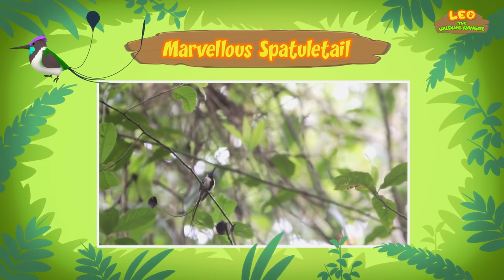Aves Episodio Compilación [Parte 2/2] (Español) - Leo, El Explorador | Animación - Familia - Niños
¡Hola aventureros! ¡En la compilación animada de hoy, presentamos la segunda parte de nuestra lista de pájaros! Las aves son animales que tienen plumas, y la mayoría de ellas tienen la capacidad de volar. Un hecho interesante sobre ellos: ponen huevos como los reptiles, ¡pero son de sangre caliente como los mamíferos! ¡Algunos ejemplos de aves son loros, cuervos y pingüinos!

Aquí están todos los increíbles animales que aparecen en la compilación de hoy:

• Colibrí Cola de Espátula
• Pingüino de Ojos Amarillos
• Cálao Cariblanco
• Cacatúa Sulfúrea
• Lechuza